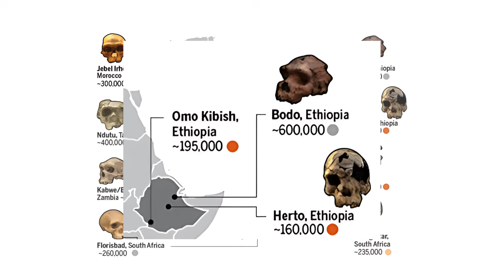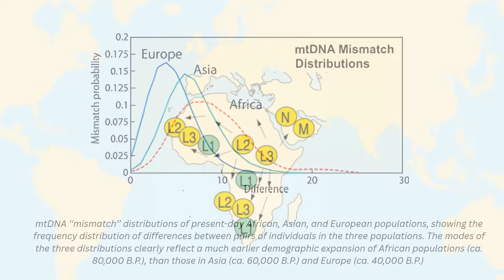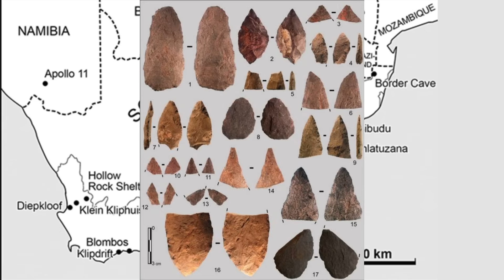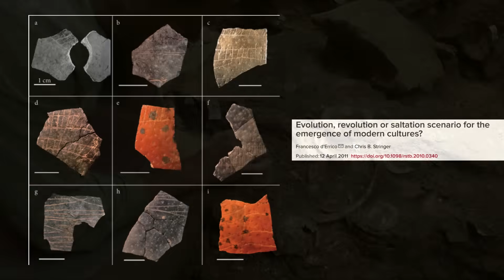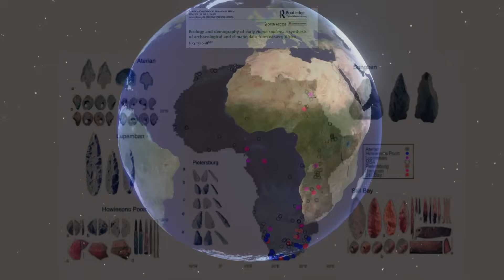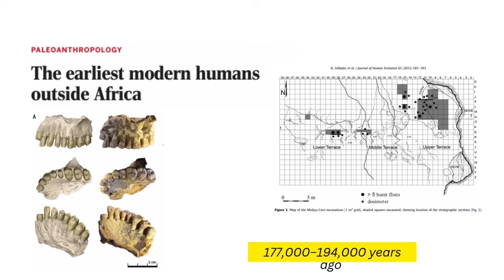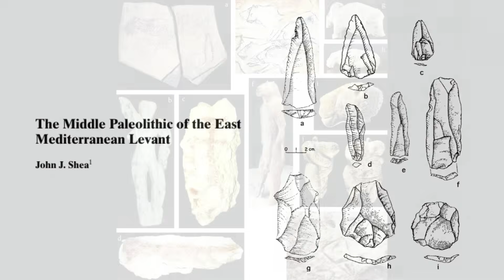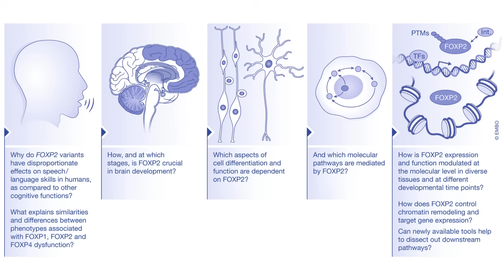Why the Delay in Human Dispersal from Africa?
Over the last 20 years, scientists have learned a lot about where modern humans come from. Evidence shows that Homo sapiens—humans like us—first appeared in Africa around 300,000 years ago. But they only began spreading to other parts of the world about 65,000 years ago. Why did it take them so long to leave, and what finally helped them succeed?

Early Humans in Africa
Fossils from all over Africa—like those found in Morocco, South Africa, and Ethiopia—show that early humans were physically diverse and spread across the continent. These early humans had a mix of modern and older traits, showing that human evolution was complex.

Archaeological finds from this time show that people in different regions developed their own tools and cultures. Genetic studies also reveal that African populations were diverse and lived in separate areas, sometimes mixing with each other and even with other human species like Homo naledi.

Population Growth and Innovation
Around 80,000 to 60,000 years ago, there was a sudden population growth in Africa. Genetic evidence suggests this started in a small region and spread out like a “wave.” Mitochondrial DNA studies show that certain genetic lineages, like L2 and L3, expanded during this time—some even reaching Asia by 65,000 years ago.

Why did this happen? Archaeological discoveries in southern Africa give us clues. At sites like Blombos Cave and Klasies River, researchers found advanced tools, symbolic art, personal ornaments, and even signs of early food management and trade. These innovations may have helped people live better, hunt more effectively, and grow in number.

Cultural and Technological Changes
Between 75,000 and 55,000 years ago, humans began making more complex tools, such as bone spearheads and sharp stone blades. They also started using marine resources, managing plants, and creating long-distance trade networks.

These changes likely made life easier and helped communities survive and grow—even in tough environments. However, not all parts of Africa experienced this growth; some areas even saw population declines due to harsh climates.

Earlier Migrations That Failed
There were earlier attempts to leave Africa. Fossils found in Israel (like Misliya, Skhul, and Qafzeh) show that humans reached southwest Asia as early as 190,000 years ago. Some of these early migrants even showed symbolic behavior, like burying their dead and wearing ornaments.

But their tools were still basic, and their migration didn’t last long. Neanderthals returned to dominate the region later, possibly because the early humans lacked the advanced technology and social systems to survive in the cold climates.

The Gradual Rise of Modern Behavior
Modern human behavior didn’t appear all at once. Symbolic thinking and rituals seem to have developed before major technological advances. This suggests that early humans had the brainpower but took time to fully use it.

Some researchers think genetic changes helped boost brain development around 80,000 years ago, leading to a burst of creativity and innovation.

The Final Push: Leaving Africa
So, why did humans finally succeed in leaving Africa?

Cognitive Development: They developed better thinking, planning, and communication skills.

Technological Advances: Improved tools, fire use, clothing, and food storage helped survival in new places.

Social Growth: Larger, more cooperative groups made migration possible.

Environmental Windows: Periods of wetter climate (like the "Green Sahara") made northern routes easier to travel.

No Urgency: Africa had rich resources, so there wasn’t a strong need to leave—until conditions aligned.

References
Mellars, P. (2006). Why did modern human populations disperse from Africa ca. 60,000 years ago? A new model. PNAS.
Hublin, J.-J., Ben-Ncer, A., Bailey, S. E., Freidline, S. E., Neubauer, S., Skinner, M. M., ... & Gunz, P. (2017). New fossils from Jebel Irhoud, Morocco and the pan-African origin of Homo sapiens.
• Stringer, C. (2016). The origin and evolution of Homo sapiens. Philosophical Transactions of the Royal Society B: Biological Sciences, 371(1698), 20150237.
• Jacobs, Z., Hayes, E. H., Roberts, R. G., Galbraith, R. F., Henshilwood, C. S., & Marean, C. W. (2013). An improved chronology for the Still Bay and Howiesons Poort industries in South Africa.
• Mellars, P., Gori, K. C., Carr, M., Soares, P. A., & Richards, M. B. (2013). Genetic and archaeological perspectives on the initial modern human colonization of southern Asia. PNAS
Oppenheimer, S. (2012). Out-of-Africa, the peopling of continents and islands: tracing uniparental gene trees across the map. Philosophical Transactions of the Royal Society